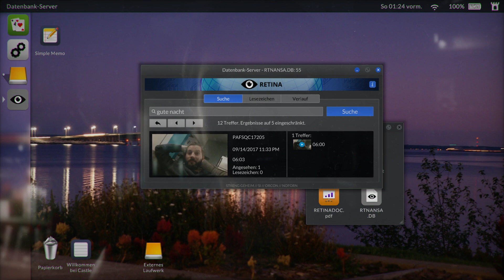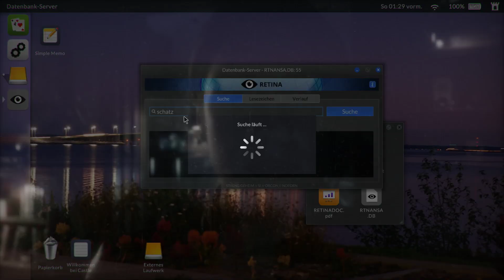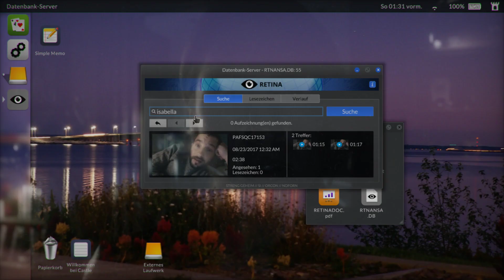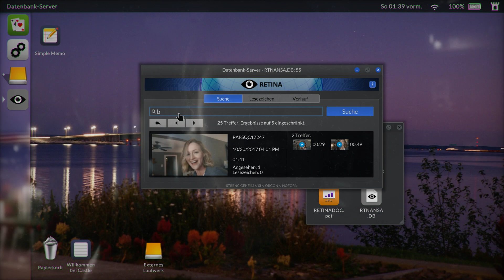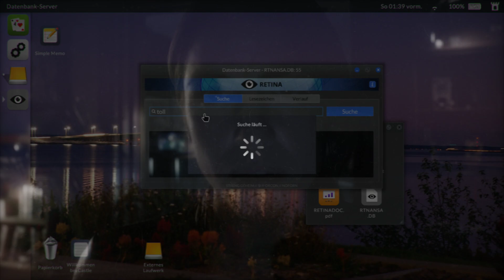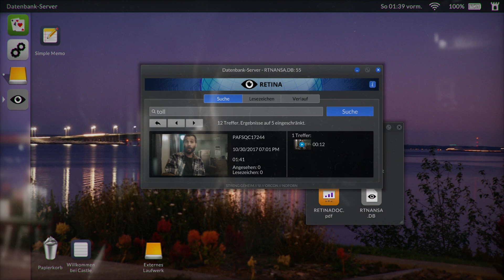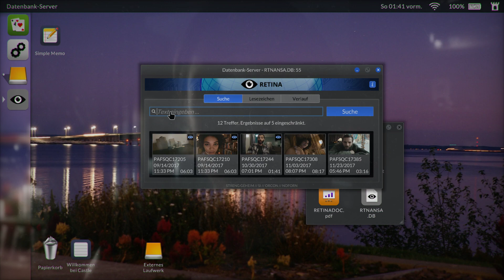Telling Lies Let's Play Deutsch 05 Was ist das für eine Organisation?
Was ist das für eine Organisation?